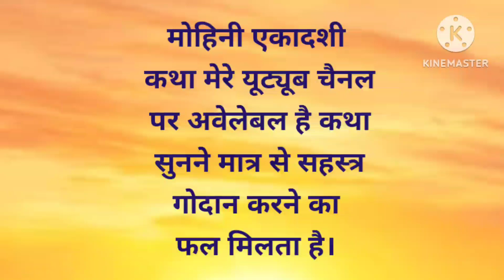30 अप्रैल का राशिफल। आज तीन राशियों को थोड़ा सावधानी से रहने कि आवश्यकता है।